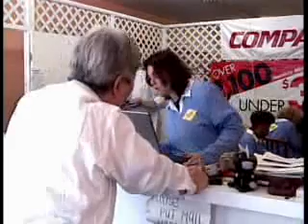2004: Accommodating Employees and Job Applicants with Psychiatric Disabilities in the Workplace.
Accommodating Employees and Job Applicants with Psychiatric Disabilities in the Workplace by People With Disabilities Foundation. A two part 35 minute video with accompanying workbook provides basic information for employee associations and human resource professionals through six scenarios of common disorders.
Featuring: Steven Bruce, Esq., Claudia Center, Esq., Susan Raeburn, Ph.D., Clinical Psychologist and Evan White, Narrator.

Price: DVD $94.95, plus shipping and handling. Also available in VHS. All items shipped by USPS or private carrier at ground rate. Sales tax for California residents will apply.

Discount for purchasing this and Understanding Employees and Job Applicants with Psychiatric Disabilities: $209.95.

AVAILABLE IN CLOSED CAPTIONING (CC) AND OPEN CAPTIONING (OC)